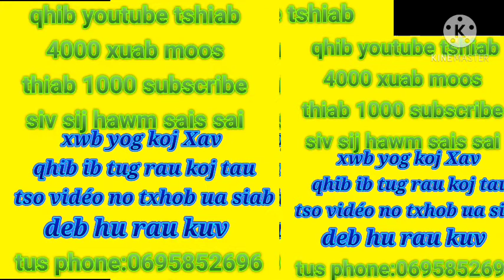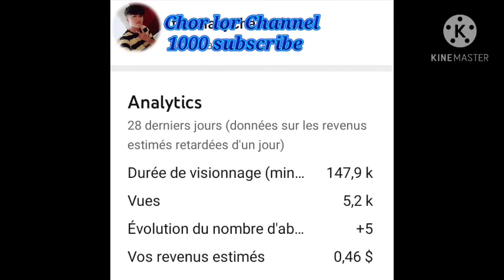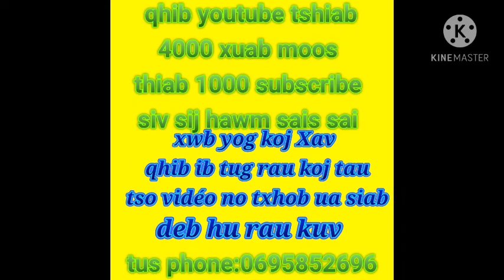qhia teeb youtube thiab ua youtube kom txhob txhaum youtube txoj cai 23/12/ 2020